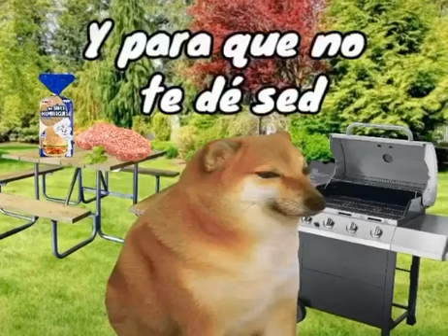Oye por favor, no sigas bajando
Tienes hambre?
Estoy haciendo deliciosas hamburguesitas, quieres una?
Vale ya la estoy cocinando
Mientras se cocina la hmaburguesita quiero decirte algo y es que el que madruga encuentra todo cerrado JAJA
Me lo dijo un querido pana, pero creo que no iba así pero que más da? No lo recuerdo soy muy olvidadizo
Mira parece que ya se hizo la hamburguesita
La prepararé para ti ❤️
Toma, y para que no te de sed te traje una botellita con agua.
Sabes?
Tu felicidad me hace feliz a mi también !
Sino te molesta, se feliz ❤️
Lo harías por mi?
Está bien ya puedes seguir bajando
Cuídate por mí sí?
Eres muy especial ❤️